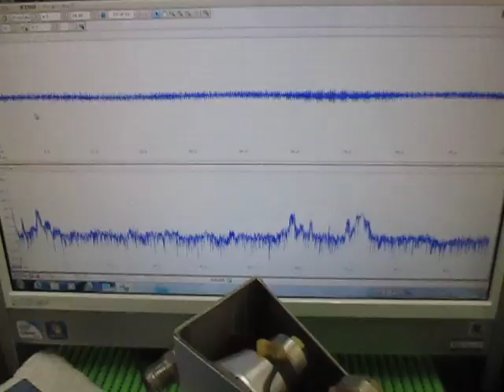表面弾性波の観察 Observation of the surface acoustic wave